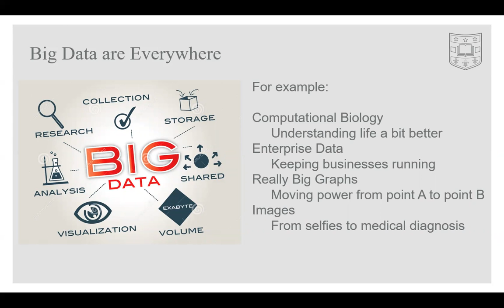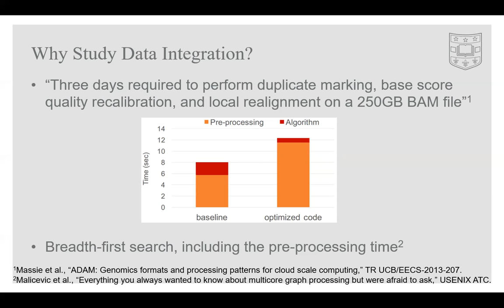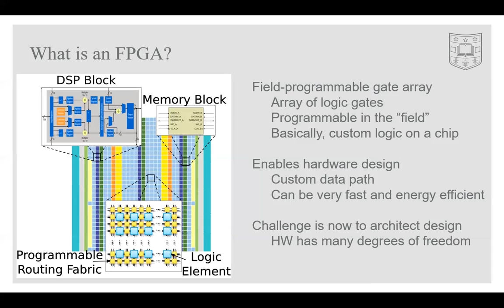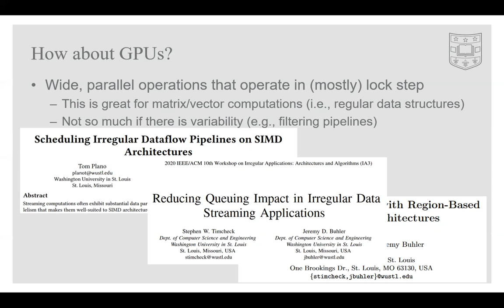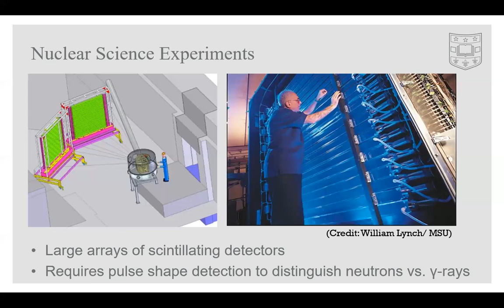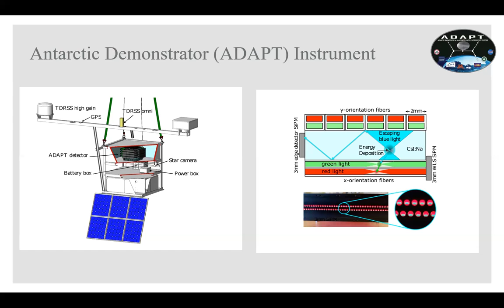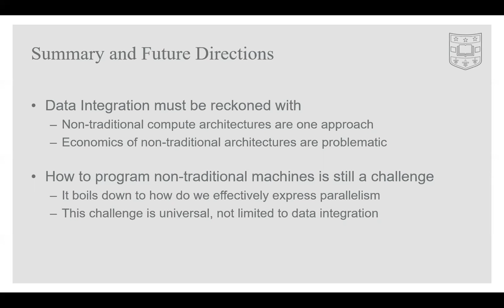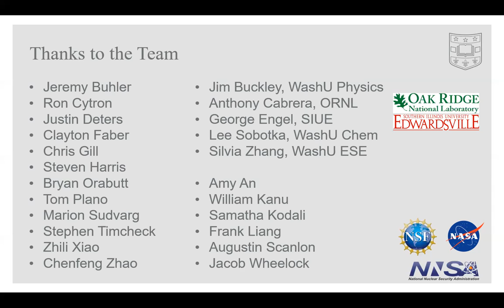WashU Data Users Group November 2021 Meeting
As the generation of data becomes more prolific, the amount of time and computational resources necessary to perform analyses on these data increases. What is less well studied, however, is the data pre-processing steps that must be applied before any meaningful analysis can begin. This problem of taking data in some initial form and transforming it into a desired one is known as data integration, and it can be a substantial part of the overall computational load associated with data analytics. During this month's meeting, Roger Chamberlain, professor of computer science & engineering, discusses the execution of data integration via a range of compute engines and the various applications of data integration.